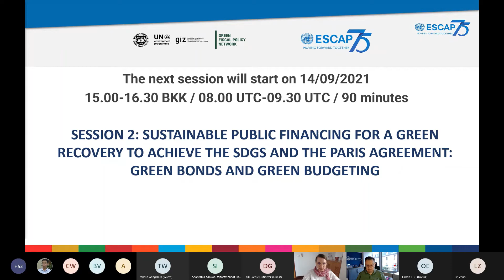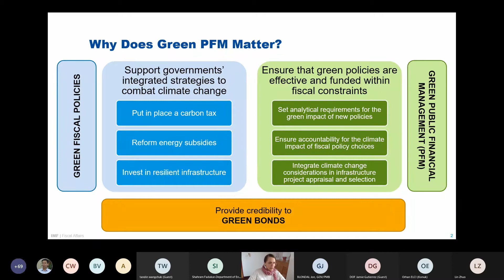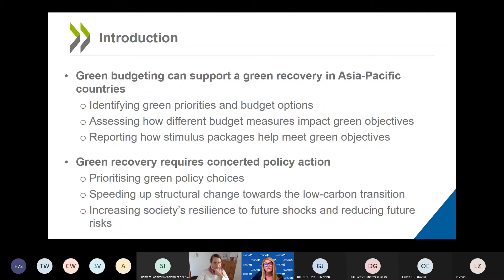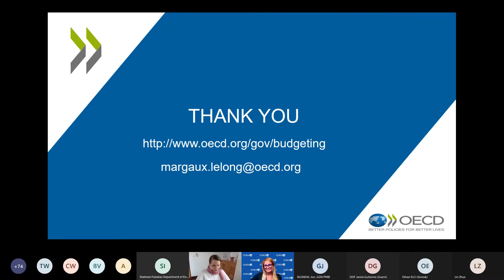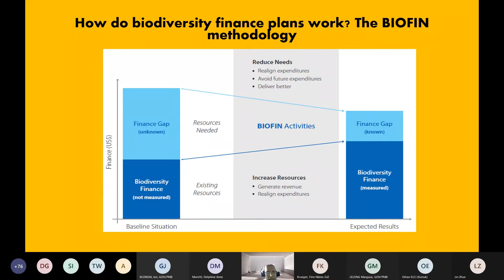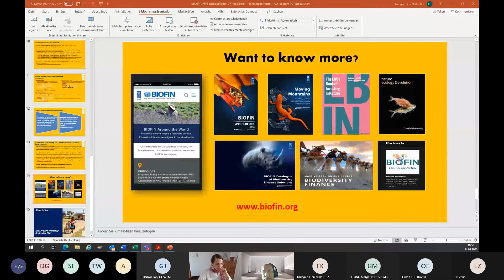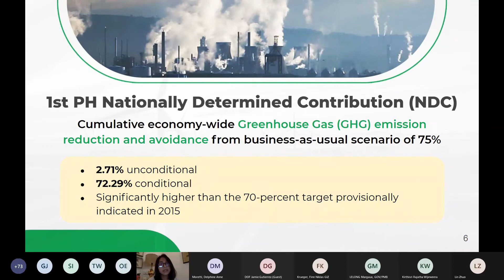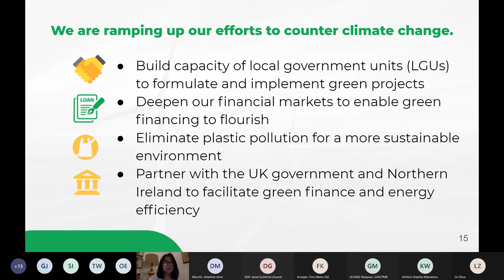The Role of Fiscal Policies in a Green COVID-19 Recovery in Asia-Pacific Workshop, Session 2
Session 2: SUSTAINABLE PUBLIC FINANCING FOR A GREEN RECOVERY TO ACHIEVE THE SDGS AND THE PARIS AGREEMENT: GREEN BONDS AND GREEN BUDGETING: 14 September 2021